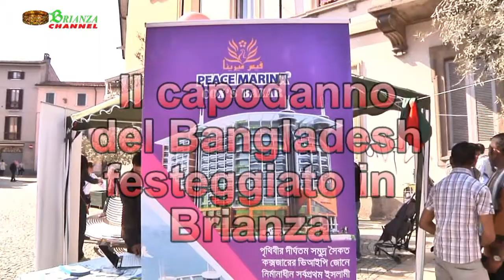Il capodanno del Bangladesh festeggiato in Brianza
Associazione amici del Bangladesh Monza